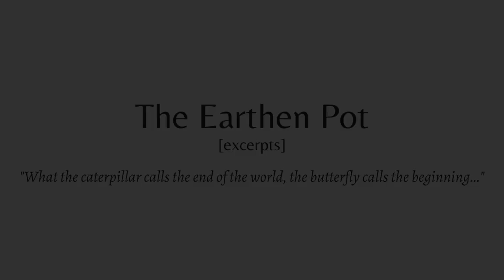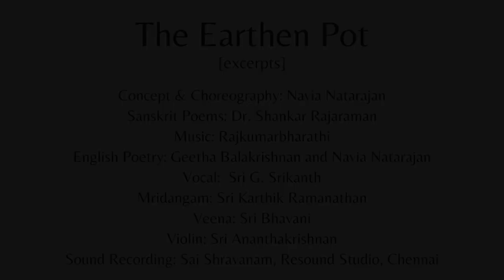Navia Natarajan Presents: Excerpts from Earthen Pot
A snippet from my production "The Earthen Pot". What a caterpillar calls the end of the world , the butterfly calls the beginning"
The Earthen Pot is a depiction of one soul's journey through varied experiences leading to her self awareness . The Earthen pot carrying the ashes of a loved one at the center of it all seems to point to an elusive truth. What lies in its depth ? Is it just the mortal remains we see or the sum total of experiences of a life time